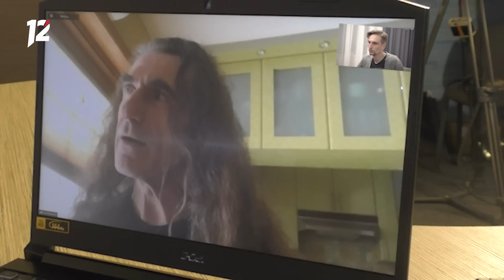ИГОРЬ ЧУМЫЧКИН – Воспоминания Юрия Наумова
13 ноября 2022 года гитаристу Игорю Чумычкину исполнилось бы 57 лет. Он трагически погиб в апреле 93-го, однако оставил яркий след в истории группы «Алиса». «Чума» участвовал в записи трёх альбомов, среди них и «Шабаш», который по сей день считается лучшей пластинкой коллектива. По прошествии 30-ти лет его соло заслушивают до дыр, выпускают видео с обзорами, но биографической информации катастрофически мало.

Пётр Смольников пообщался с лидером группы «Проходной двор» Юрием Наумовым, который и познакомил Игоря с Константином Кинчевым.

0:00 - Вступление
01:55 - Знакомство с Игорем
04:55 - Как Чума развивал навыки игры на гитаре
09:00 - Роль Игоря в записи альбома «Перекати Поле»
11:20 - Как запись «Перекати Поле» попала к Константину Кинчеву
14:33 - О «Чуме» в «Алисе»
17:04 - Чем интересовался Игорь Чумычкин
20:07 - Финал